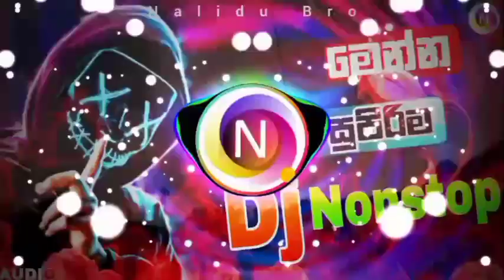NEW Sinhala Dj Songs Remix 2021 | Best Sinhala DJ Nonstop Collection 2021 | New Dj nonstop 2022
♦තවත් මෙවැනි සිංදුවකින් හමුවෙමු.